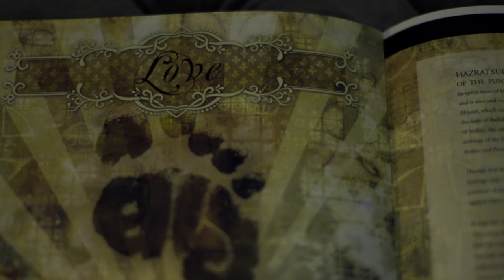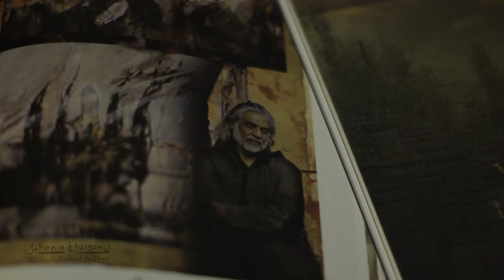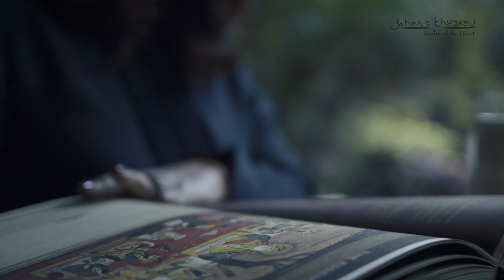Muzaffar Ali’s Jahan-e-Khusrao - World Sufi Music Festival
A Short Film On Muzaffar Ali’s Jahan-e-Khusrao - World Sufi Music Festival in 4K